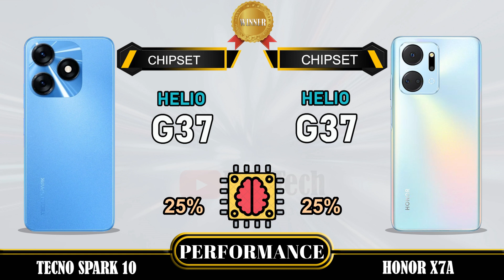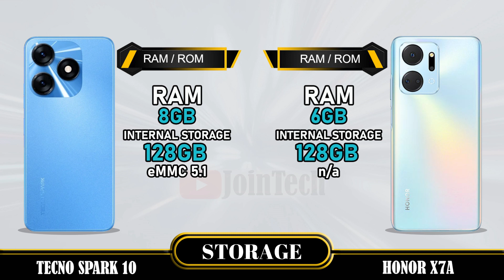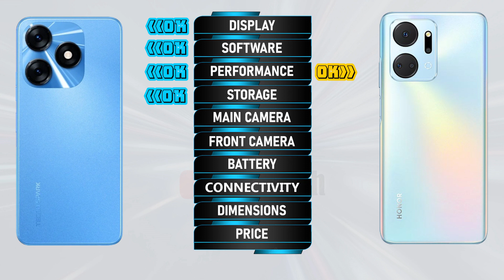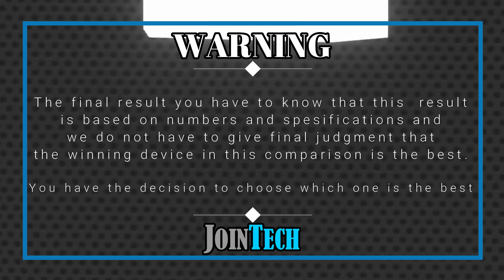TECNO SPARK 10 VS HONOR X7A FULL SPECIFICATIONS COMPARISON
Tecno Spark 10 VS Honor X7a | Comparison | Review | Unboxing | Price | Antutu Score
This is a detail Tecno Spark 10 first look as we give a full review with Tecno Spark 10 hands on specifications and Tecno Spark 10 feature. These data come from the manufacturer's laboratory. The actual data is affected by the test environment and is for reference only. You'll see the specs under the cover of the Tecno Spark 10 comparison review and Tecno Spark 10 unboxing all specs. Let us hear your Tecno Spark 10 first impressions and the different Tecno Spark 10 tests you carry out in the comments below, when JoinTech compares it with the Honor X7a.
1. Credit: If i have been used in this video some Google Data (Images, Music, Clip Art and Short Videos etc.) are just used for illustrative purposes only and nothing. Thank you so much to the respectful owners for providing it.
2. We cannot guarantee that the information in this video is 100% correct. Please help correct this and provide positive feedback.
🔔 Turn on the bell for new upload notification 🔔
Please To:
► Video Content :
00:00 Intro
00:21 Best Display?
01:20 Best Software?
01:35 Best Performance?
02:03 Best Storage?
02:19 Best Main Camera?
02:48 Best Front Camera?
03:13 Best Battery?
03:34 Best Connectivity?
04:14 Best Dimensions?
04:43 Best Price?
04:52 Best Result?
05:06 Outro